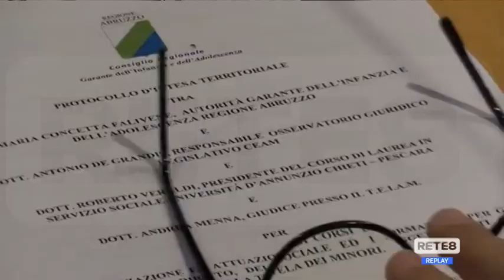Infanzia - Un protocollo per la formazione